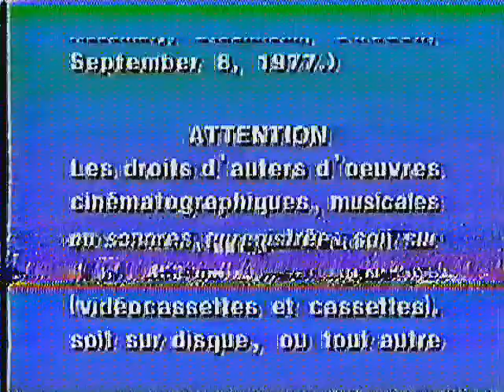Crush Soda Commercial - from the 90s.